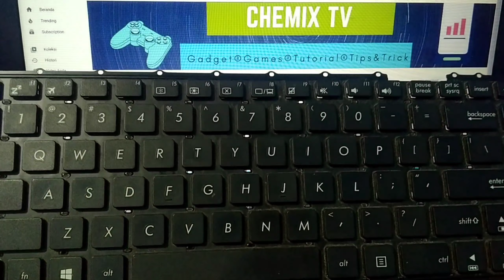Penyebab Keyboard Tidak Berfungsi Sebagian yang Wajib Kalian Ketahui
Oke pada video kali ini saya akan memberi tahu penyebab kenapa keyboard tidak berfungsi sebagian di laptop dan komputer. Semoga bermanfaat sekian dan terima kasih.